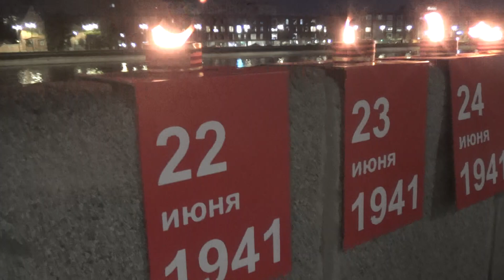Акция - "ЛИНИЯ ПАМЯТИ" - 22 июня 2018 - Глобальная волна